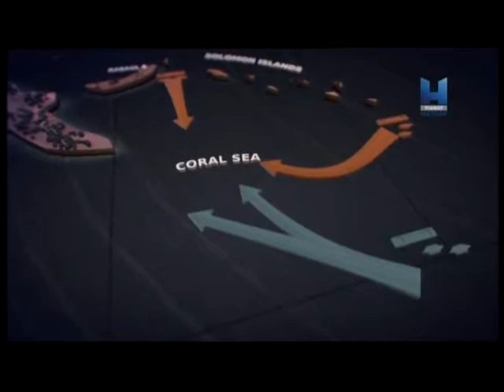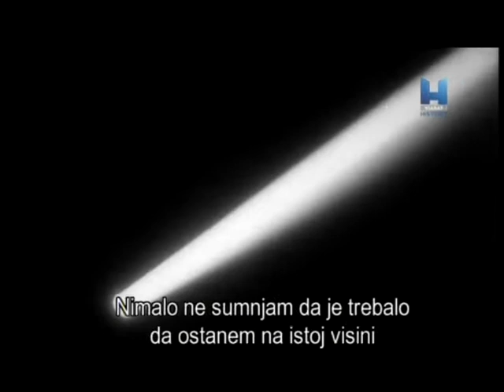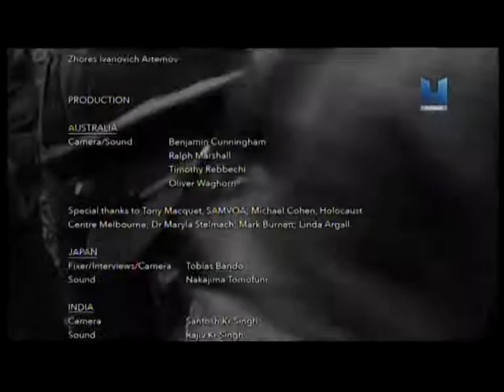4.DIO CIJENA CARSTVA